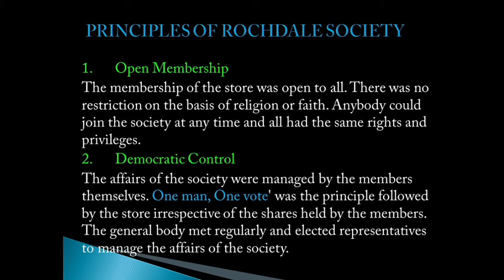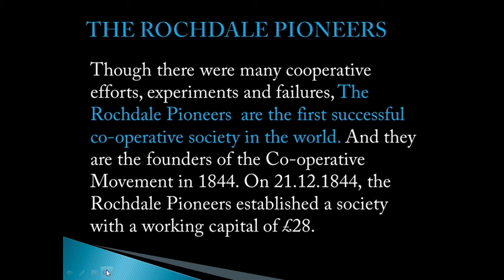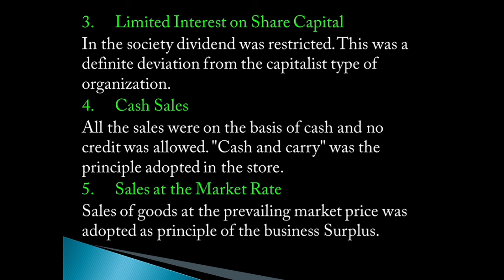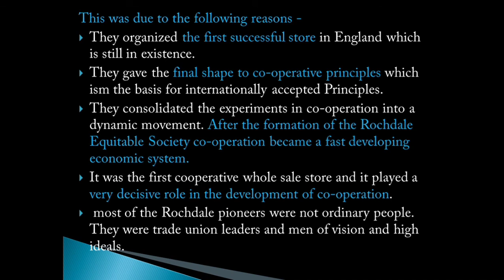INTERNATIONAL CO-OPERATIVE MOVEMENTS - MODULE 1 - PART 3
CO-OPERATIVES - EVOLUTION OF INTERNATIONAL CO-OPERATIVE MOVEMENTS IN BRITAIN - THE ROCHDALE PIONEERS - HISTORY - ROCHDALE PRINCIPLES - INTERNATIONAL CO-OPERATIVE MOVEMENTS - ELECTIVE III -BCOM CO-OPERATION - SPECIALISATION - 6th SEMESTER - CALICUT UNIVERSITY.